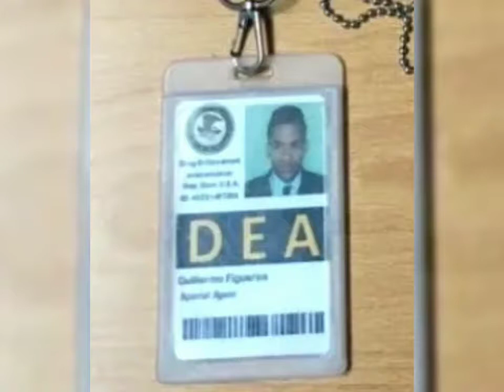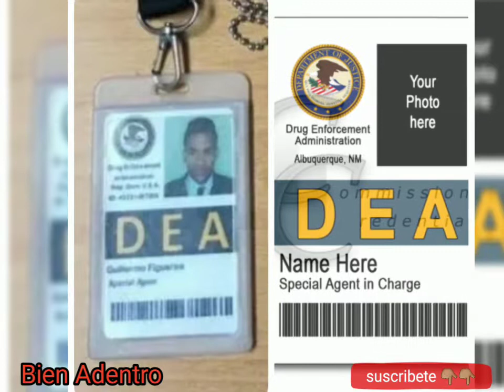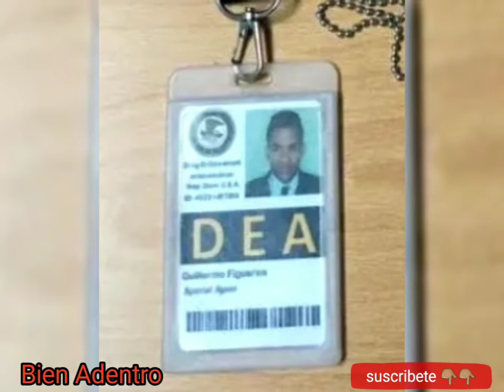Apresan hombre haciendose pasar por agente de la DEA en Santo Domingo